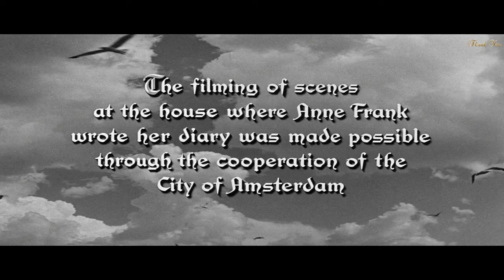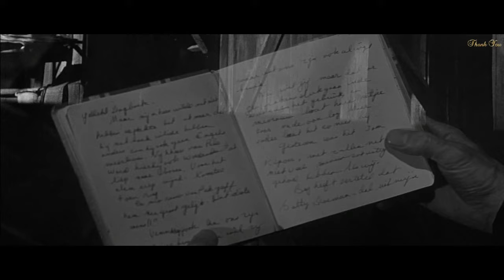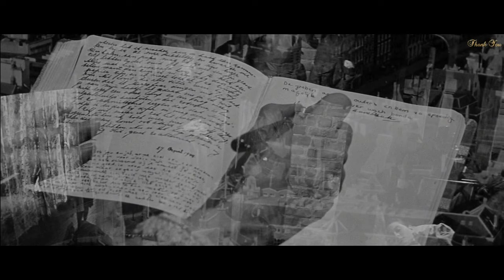(고전영화) '안네의 일기'를 최초로 영화화 한 작품, 안네의 일기 The diary of Anne frank 1959 Movie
* 아카데미 3개 부분 수상.
* 안네 프랑크와 그의 가족들이 2년 넘게 나치의 손길을 피해 은신처에 은거한 이야기가 적나라하게 드러나있는 안네의 일기는 2차대전 후 전 세계 60개 언어로 번역돼 3200만권 이상이 판매됐다. 나치의 잔혹성에 짓밟힌 소녀의 감성을 잘 드러낸 이 일기장은 지난 2009년, 유네스코 세계 기록유산에 등재되기도 했다.

감독
조지 스티븐스 (George Stevens)

배우
밀리 퍼킨스(Millie Perkins
셸리 윈터스(Shelley Winters
조셉 쉴드크로트(Joseph Schildkraut
루 자코비(Lou Jacobi